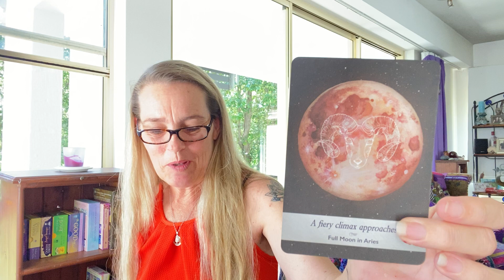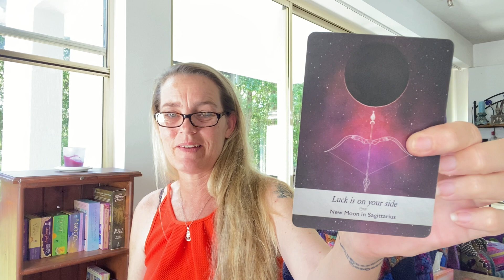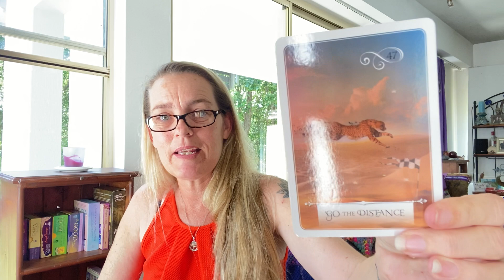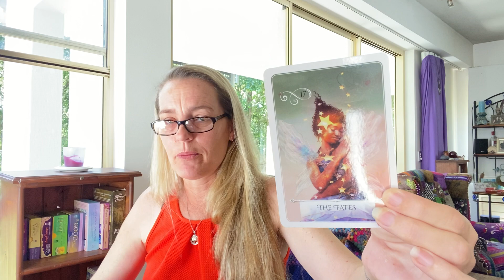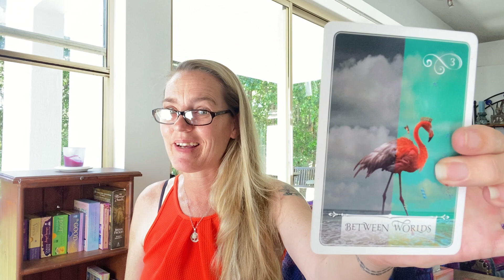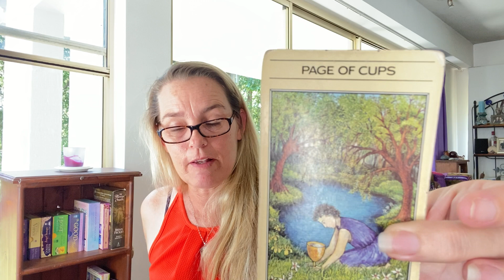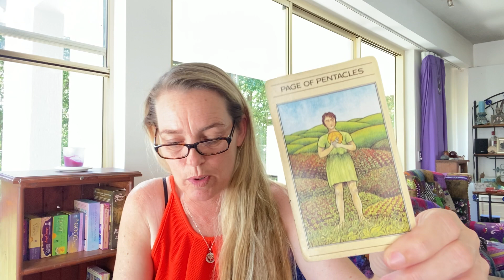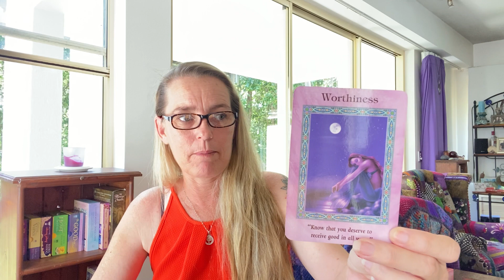Maaate!!!😲This is a good one!!🤭🤩 You don’t want to ignore this message!💚✨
Under no circumstances will I send you a friend request, free readings or offers via messenger or any form of marketing towards you as an individual!!

🔮Time Free, Channeled Psychic Insight & Guidance For The Collective Consciousness!

To enquire, book a personal reading, or to collaborate with me

If you would like to exchange the energy by sending me through a kind donation, simply follow this link!👇 I thank you so much in advance🙏

Ms Psychic D is regarded as one of Australia’s most respected, down to earth, influential and accurate psychic readers, specialising in psychic prediction, personal development and law of attraction mentorship.
28+ years experience.